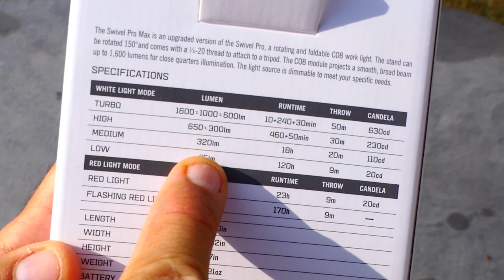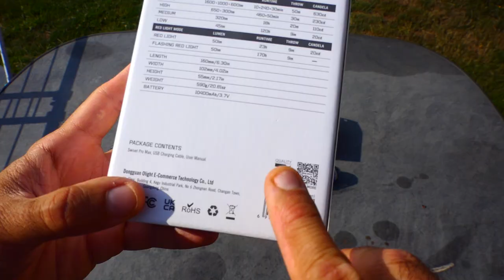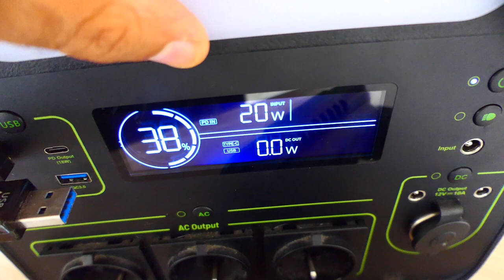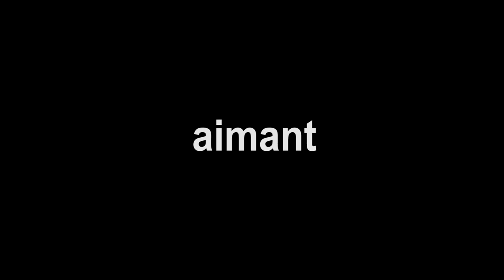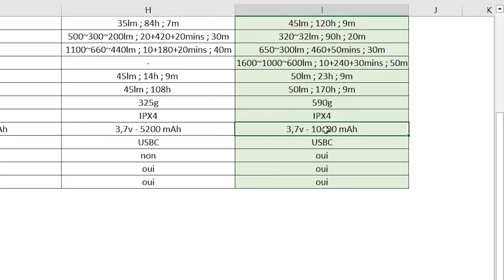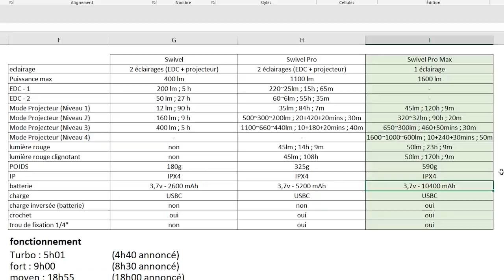Olight Swivel Pro Max projecteur LED chantier baladeuse Lampe de travail camping bricolage 1600lm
Olight Swivel Pro Max projecteur LED chantier baladeuse Lampe de travail camping bricolage mecanique 1600lm powerbank ► chez olight
► chez amazon
► SWIVEL PRO 1100lm amazon
► SWIVEL 400lm amazon

Besoin d'au chargeur ?